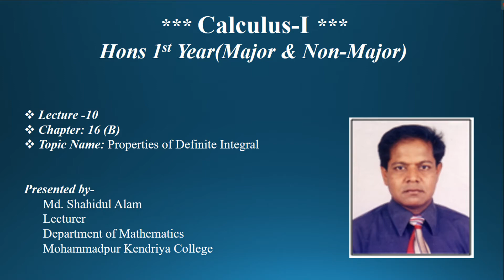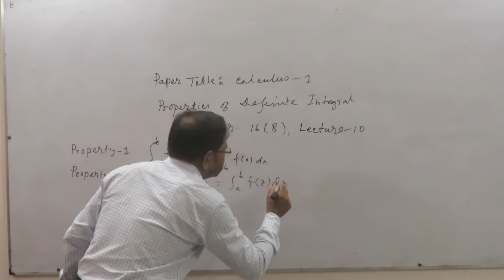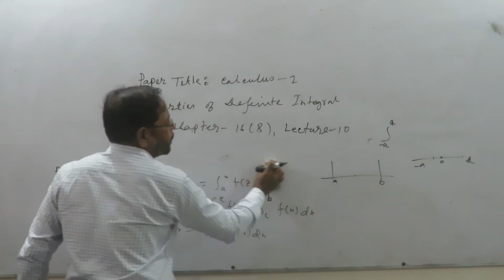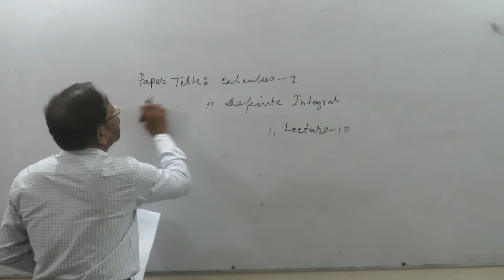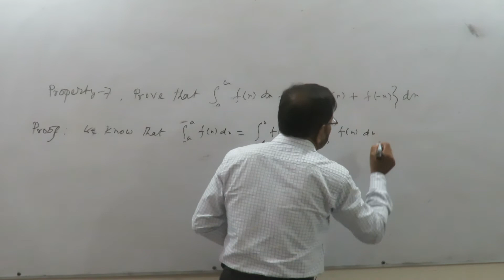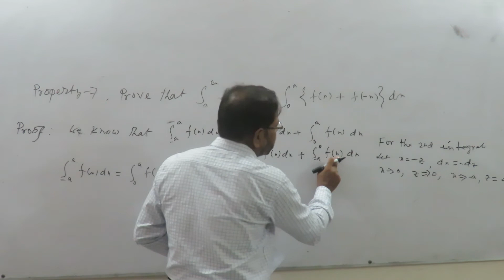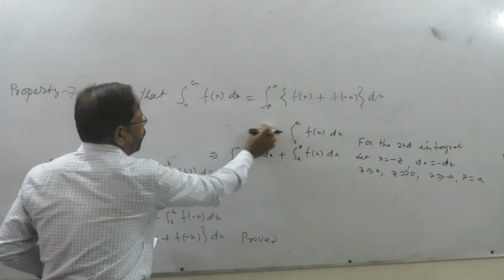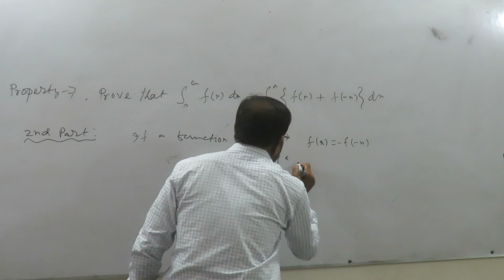MKC, Calculus-l, Chapter-16( B) ,Lecture-10 (Properties of Definite Integral)